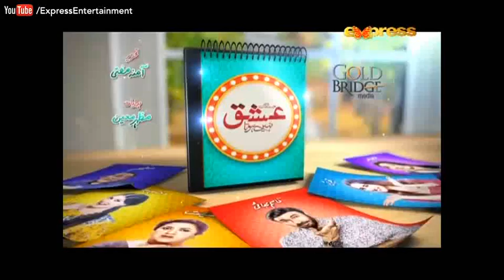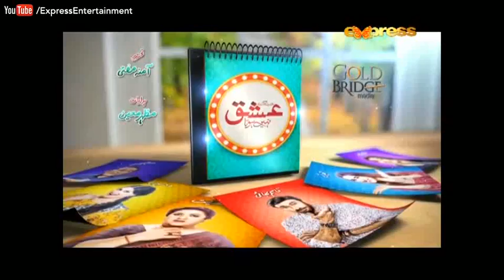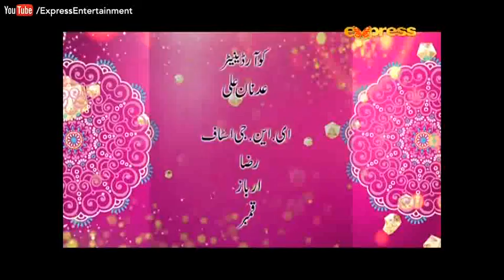Jab Tak Ishq Nahi Hota - Episode 12 | Express Entertainment